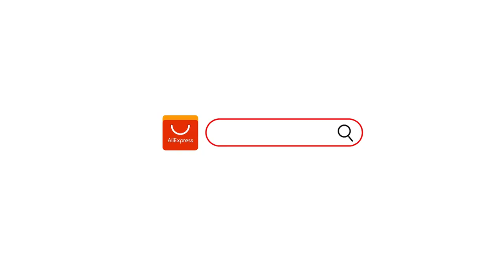Dremel 6 переменных скоростей